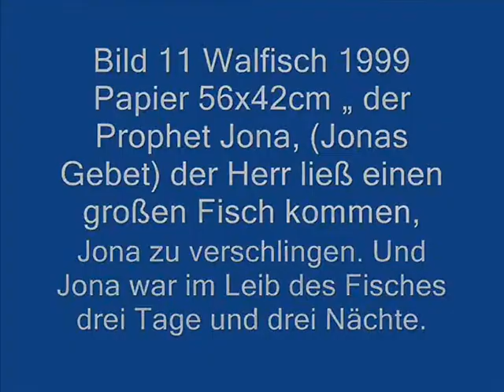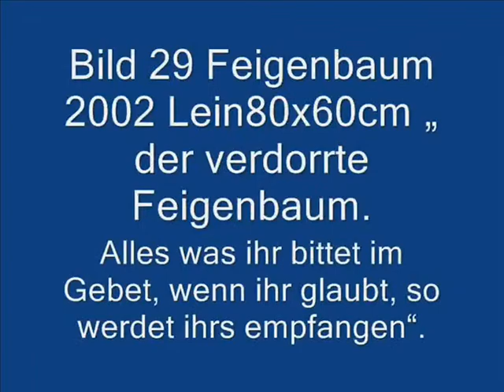Gebet um Errettung von boshaften Feinden.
Herr, führe meine Sache wider meine Widersacher,

bekämpfe, die mich bekämpfen!

Psalm 35